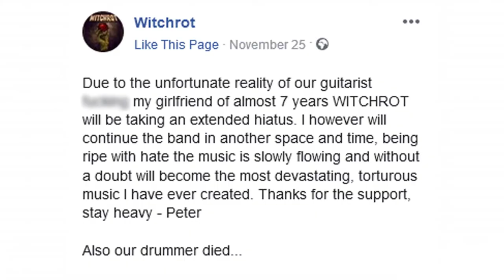Metal Monthly - April 2021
Welcome to Metal Monthly, where you can get all the news from the world of metal, wrapped up in a quick, fun video!

In April we got some really great albums and some sad, serous news stories. And my blog post got stolen.

EDIT: Regrettably, I recorded this video before John Hinch, the former drummer of Judas Priest passed away so I was not able to honour him in that section of the video.

TeknoAXE